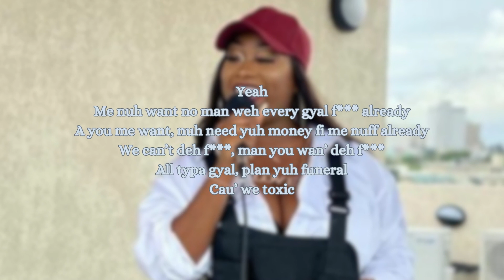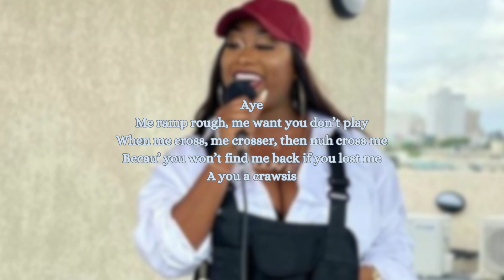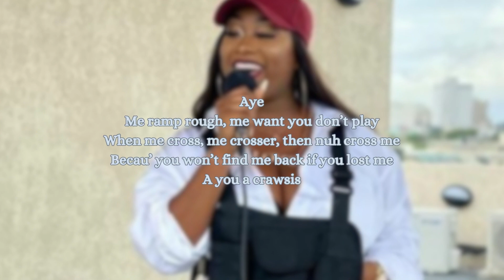450, Shaneil Muir: Crawsis (With Lyrics)